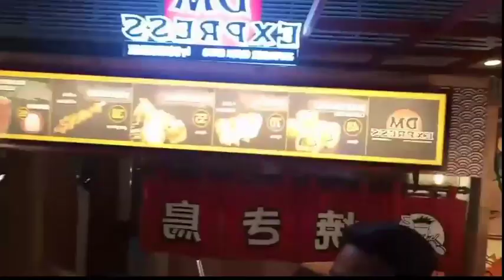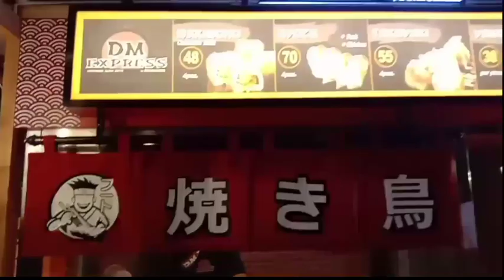DM EXPRESS FOODCART | Patok sa Panlasang Pinoy | DM EXPRESS NOW OPEN FOR FRANCHISE | AKI MAIN TV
learn more from this channel.

FRENCHISE NOW INQUIRE AT

food cart
food cart business
food cart design
food cart ideas
food cart price
food cart space for rent
foodcart maker manila
foodcart franchising
food cart and restaurant equipment for less
food cart attendant salary philippines
a food cart
food cart opening
food franchise philippines
food franchise 2019
food franchise manila
buying a food franchise
starting a food franchise
owning a food franchise
the franchise food company
for franchise food carts
food franchise business